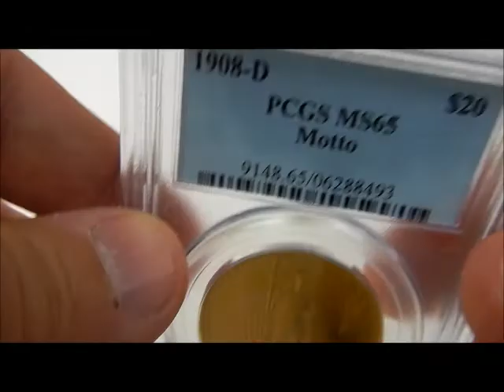1908 D Motto PCGS MS65 $20 88493 MOV